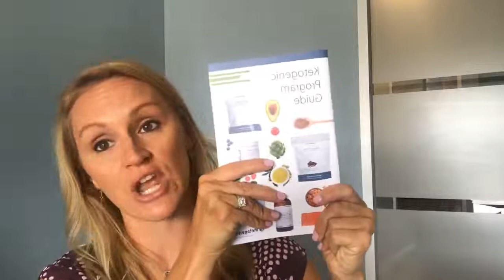Have you been "summerized"? Join the detox! | Dr. Olivia Joseph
Round two!! Post summer detox.
**This detox originally ran Memorial Day 2018 and again and again after Labor Day 2018, you can join the Facebook group at any time and follow along with the 10 day videos. **

For Dr. Olivia, health is a passion. Her own experience led her to a career, a life, a passion for natural health care, nutrition, Chinese medicine and chiropractic care. She shares her passion and knowledge for reducing inflammation using science based nutrition and supplements. Dr. Olivia holds a Diplomate in Clinical Nutrition with a Bachelor’s degree in Human Biology. She also holds a Doctor of Chiropractic Degree, is board certified in acupuncture and Chinese medicine, and is a member of the Institute of Functional Medicine.

Need more? Click below to sign up for monthly discounts on the Dr. Olivia Naturals line of products, plus access to her cookbook, Cooking with Dr. Olivia.